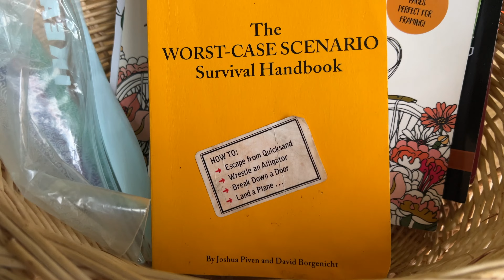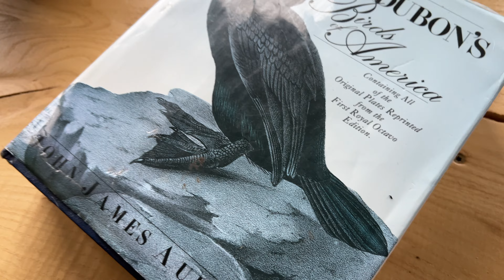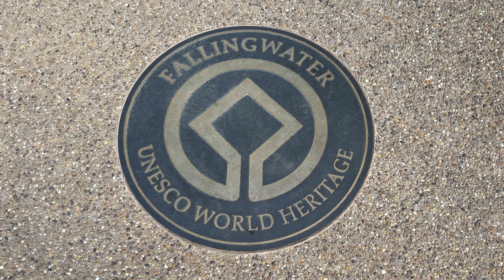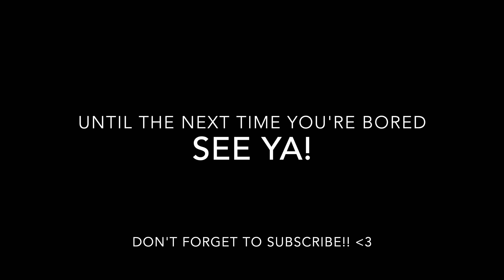$175 Fallingwater Brunch Tour, Wildlife, and Waterfall Overload! Roadtrip to Western Maryland!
First of all I would like to apologize for the lack of content. I have been busy with moving back to Maryland, finishing my last semester at George Mason University, commissioning as an officer in the U.S. Army, and stuff!

The footage in this video was taken over the span of two days. We went to Swallow Falls State Park first and loved it so much that we walked around it twice! There were waterfalls all over the place and each one was a short walk away from the parking lot. Although it was raining we loved it.

Next we checked in to the Airbnb. Our host named it the Bird House. It was built around a tree so it is literally a tree house. There are three rivers that intersect down the cliff. It felt like we were camping! The owner was such a kind man. He gave us a local bottle of wine, local beers, and huge bottles of water. Inside the Airbnb was a wide assortment of bird related paraphernalia, a book on how to survive everything, bear spray, and many other goodies. There was a side door for cats to enter. Unfortunately, no cats stayed the night with us because we had some wild encounters while we slept. I am more of the glamping kind of guy so this experience was a bit too intense for me. Nevertheless, I enjoyed it, the birds, the squirrel staring at me when I woke up, the coffee, the sounds, and pretty much everything about it besides the mouse that kept waking me up.

Firewater Kitchen & Bar is one of the highest rated restaurants in the vicinity of the Airbnb. It is situated right beside Deep Creek Lake and has an amazing Fisherman's Stew. The food was decent but a bit overpriced considering the portion sizes. However, the beautiful view by the lake and the rainbow over it made up for it somewhat.

Lastly, the Fallingwater Brunch Tour! At the steep price of $175 per person I was expecting a lot more out of the brunch. However, the kind and beautiful people we ate with informed us that the great part of the tour was being allowed inside of the house. The normal tour only allows you to walk on the grounds around it but the brunch tour gave us an in depth view of what made the house really special. Frank Lloyd Wright was a genius far ahead of his time. The amount of thought and the level of detail that went into the design for everything was truly miraculous. I can only imagine what he would come up with now given the modernization of technology. To put things into perspective, this house was built in 1935. The ideas and designs in it are still being utilized today! I received a lot of inspiration from Fallingwater and would recommend doing any tour that comes with a look from inside the home.

Swallow Falls State Park
Address: 2470 Maple Glade Rd, Oakland, MD 21550

Firewater Kitchen & Bar
Address: 20128 Garrett Hwy, Oakland, MD 21550
-Smoked Salmon Dip
-Fried Green Tomatoes
-Practice What You Peach
-Fisherman's Stew

Fallingwater
Address: 1491 Mill Run Rd, Mill Run, PA 15464